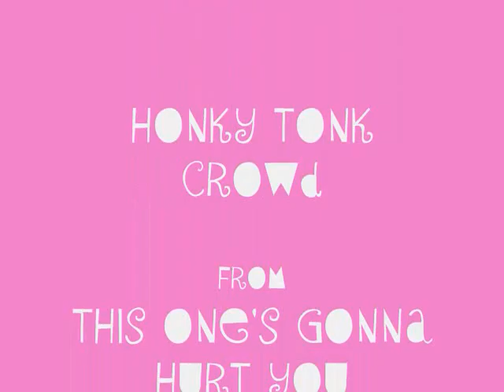Angel Dance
Fred & Bessie are joined by Tom & Terri, their new turkey friends, as well as an angel and a couple of Ukrainian girls. See more of their adventures at formicafields.blogspot.com!